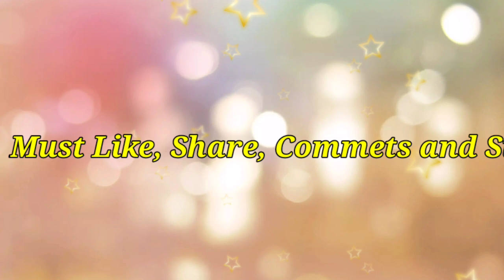Mimber Ke Pas 6 Number Ki Takrir Ka Name Tabligh Nahi | Molana Yunus Sahab Punawale (Very Important)